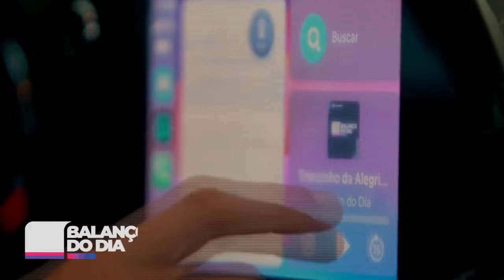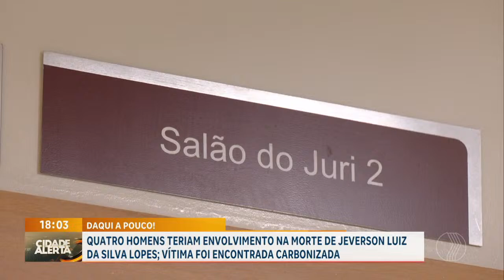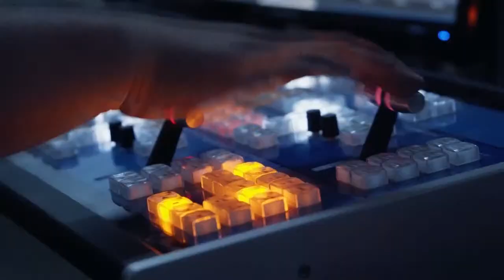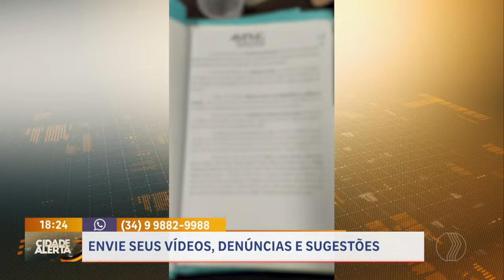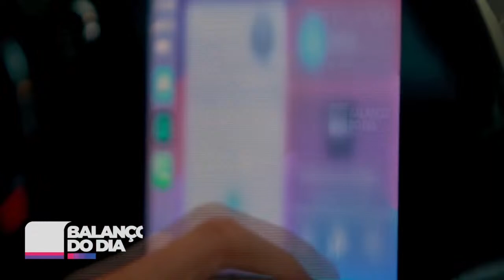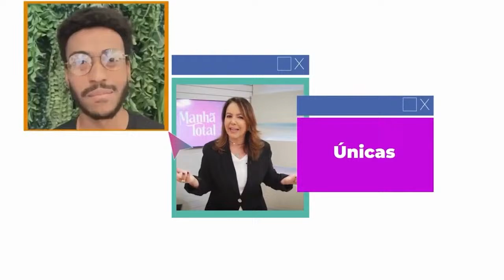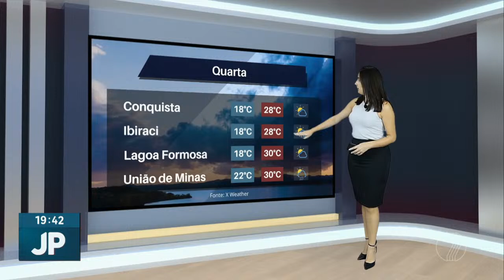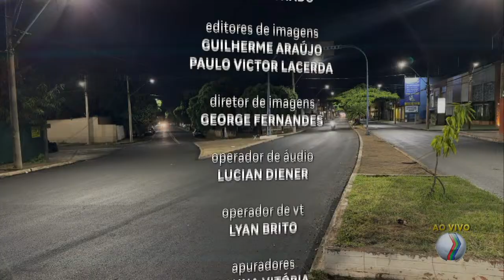🔴 CIDADE ALERTA MINAS E JORNAL PARANAÍBA | 09/04/2024 | TV PARANAÍBA AFILIADA RECORD